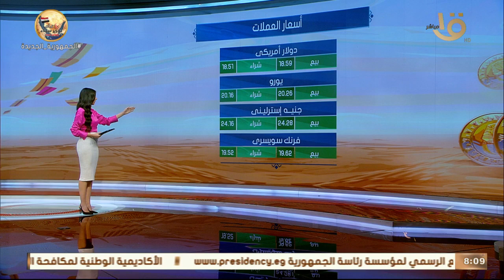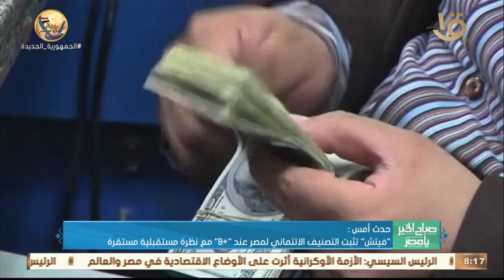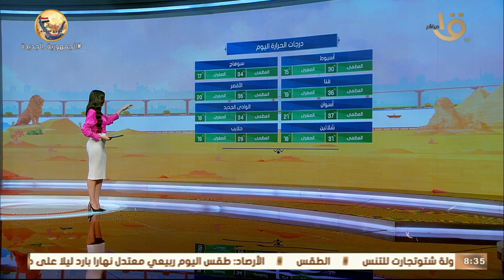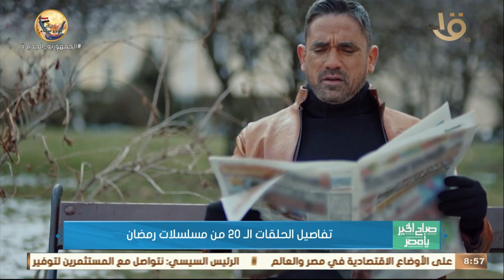صباح الخير يا مصر | السنابل الذهبية تعانق أرض توشكى الحلقة الكاملة 22-4-202